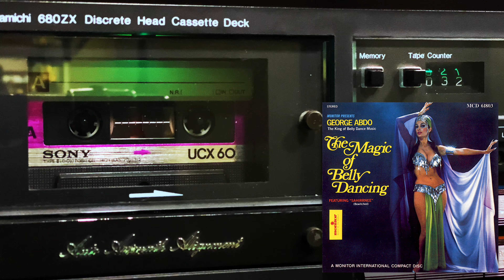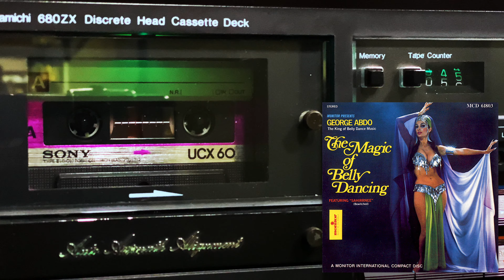Raks el Malek (Dance for the King) - George Abdo (Sony UCX-60 Mixtape recorded in 1984)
• Artist: George Abdo
• Album: Monitor presents George Abdo "The King of Belly Dance Music" - The Magic of Belly Dancing
• Title: Raks el Malek (Dance for the King)
• Year: 1980
• Label: Monitor Records

• Playback Cassette Deck

Mixtape recorded on:

Cassette Deck: JVC KD-A8
Turntable: Yamaha PX-3
Cartridge: Denon DL-103D

Tape: Sony UCX-60 (no NR)

- Belly Dance LPs courtesy of high school friends Vasiliki Konstantinopolous & Soula Prappas -

Digital Recorder

Produced by

Oswaldo Martinez
President/Let There Be Sound